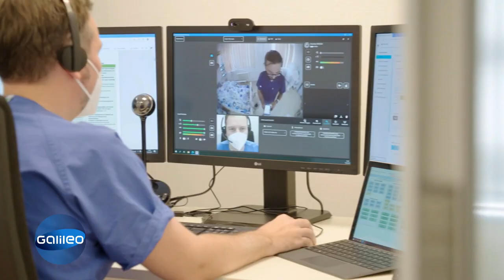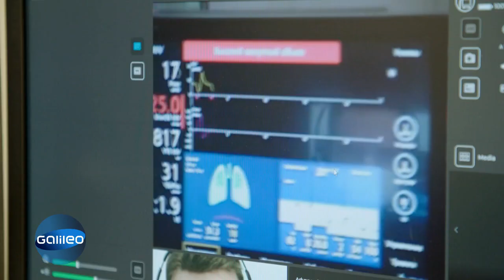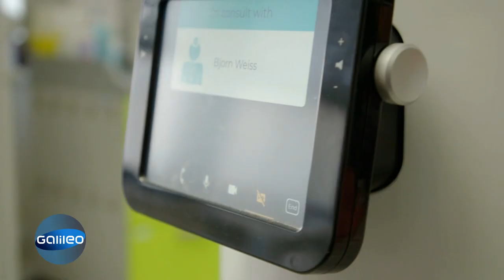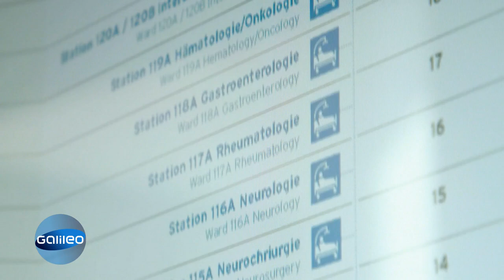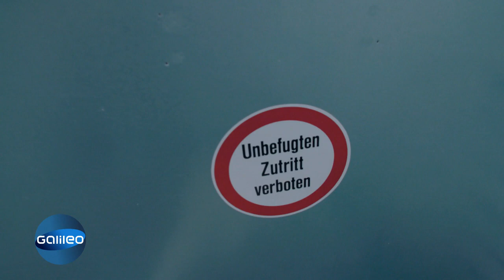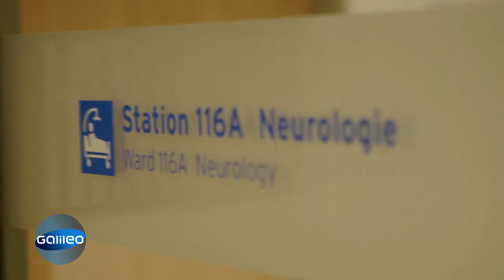Charité, die Nummer 1 der deutschen Krankenhäuser | Galileo | ProSieben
Die Charité ist das größte und meist besuchte Krankenhaus Deutschlands. Hier finden jährlich um die 780.000 Menschen Hoffnung und Hilfe! Wir haben die Alltags-Helden der Charité begleitet, um einen Einblick in ihre Arbeit mit den Patienten zu bekommen.